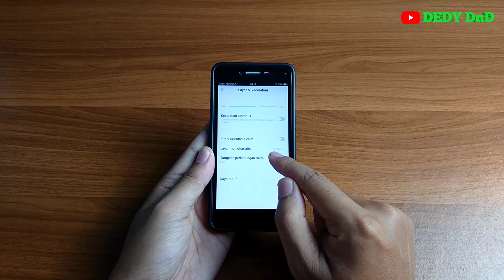Cara Mengatur Waktu Layar Mati Oppo A37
Video ini berisi tentang Cara Mengatur Waktu Layar Mati Oppo A37.